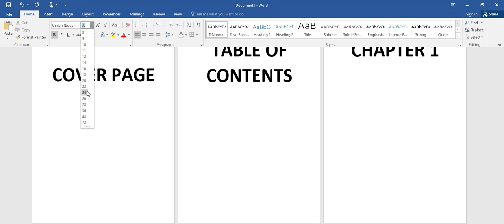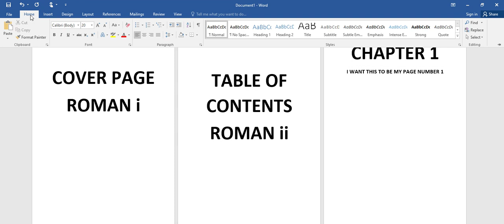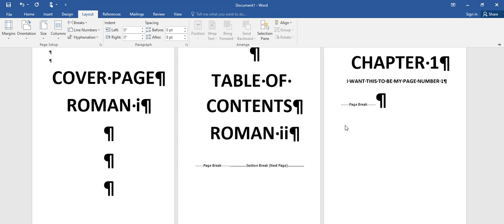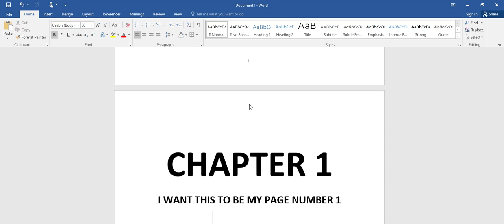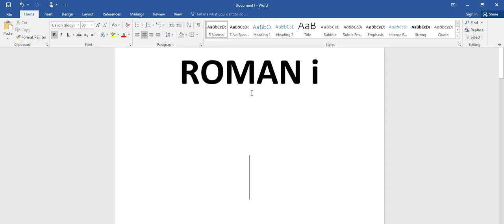HOW TO INSERT PAGE NUMBERS ? ROMAN NUMERALS AND NUMBERS (WORD DOCUMENT) TUTORIAL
for page numbering purposes only .;')